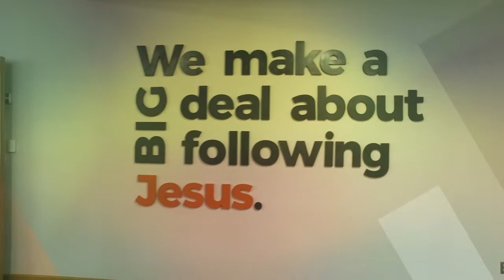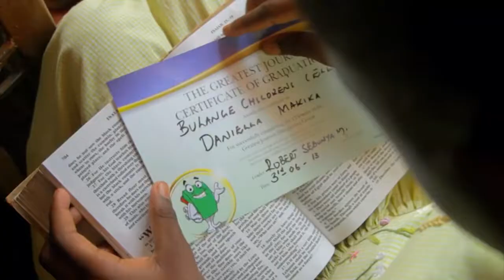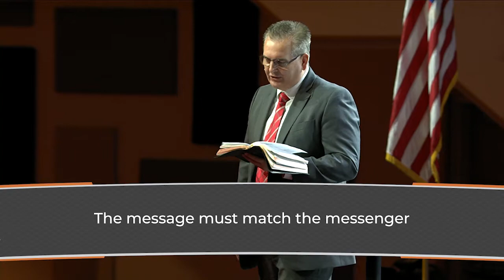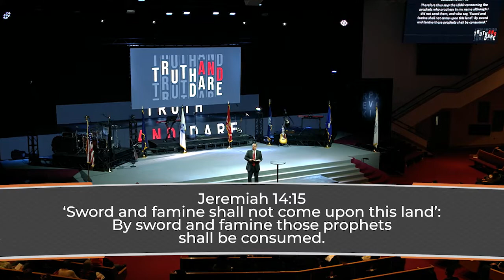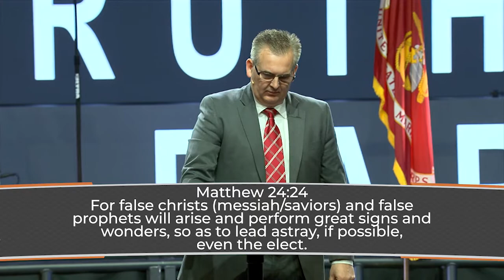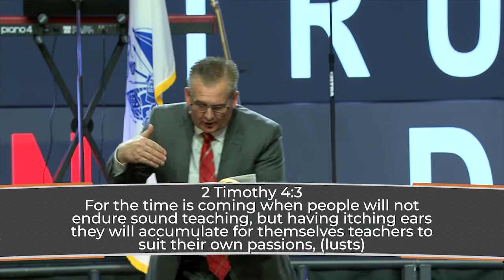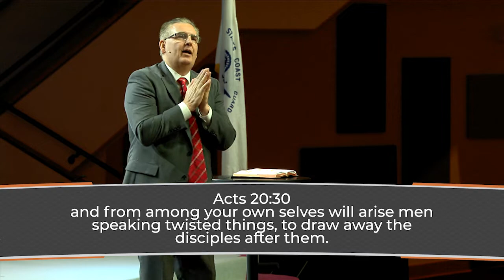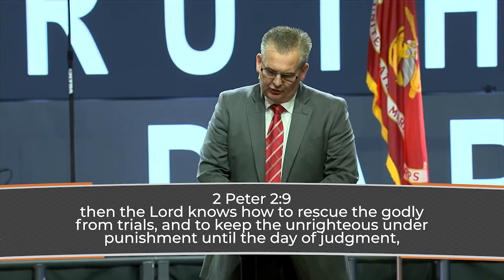Truth and Dare: The truth about false prophets